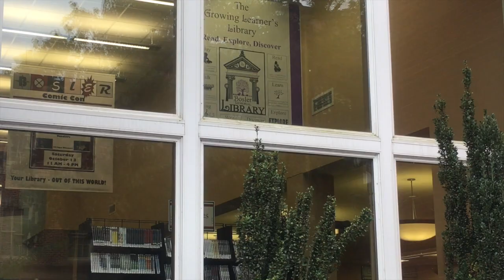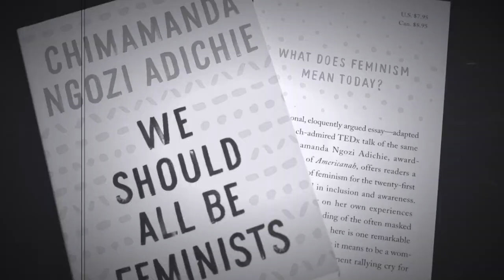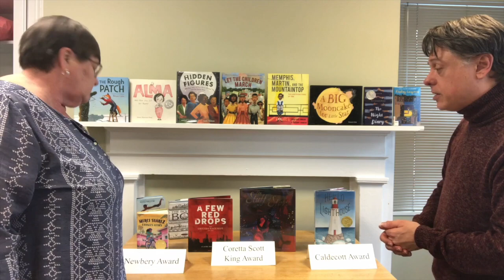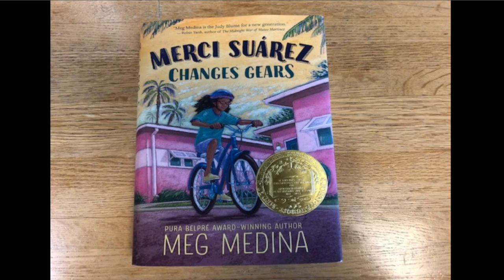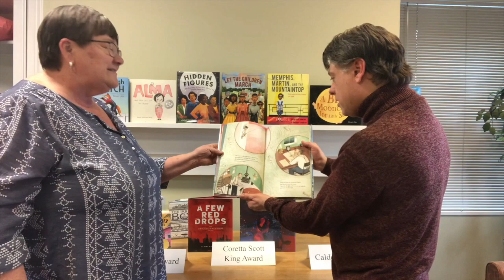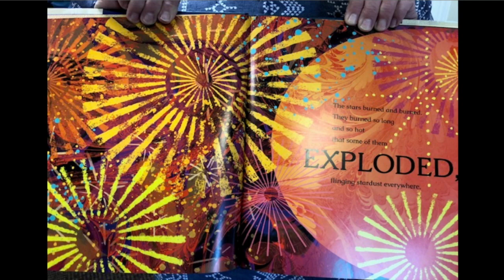Bosler Buzz. March 2019